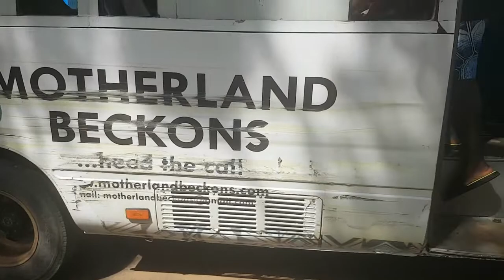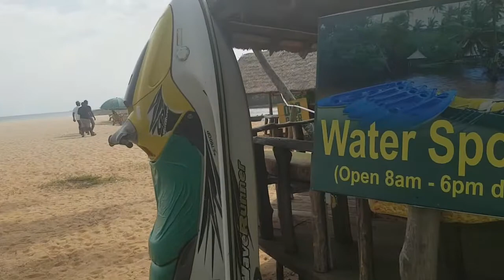VLOG- FUN TRIP TO LA CAMPAGNE TROPICANA BEACH RESORT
La Campagne Tropicana Beach Resort is a private 60-acre beach resort in Ibeju lekki, a 2 hour drive from Victoria Island, Lagos state, Nigeria. This beach resort has got to be the best I’ve been to so far! LOVE YOU!